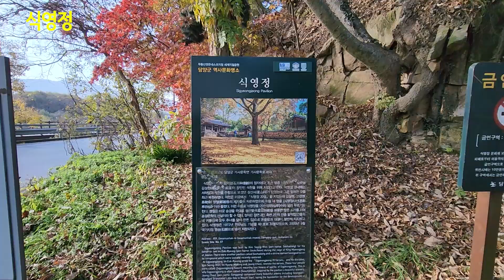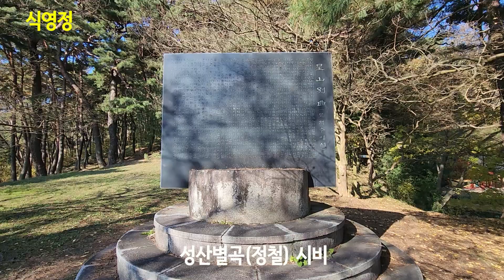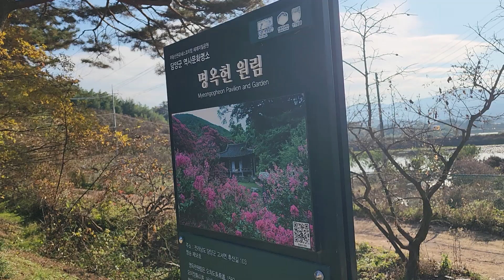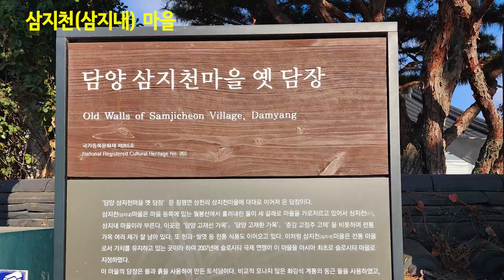담양 소쇄원 구경하고 식영정(가사문학관 옆), 명옥헌 원림, 슬로우시티 창평 삼지천 마을(삼지내 마을)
전남 담양여행 #4 식영정, 명옥헌 원림, 삼지천 마을에 다녀왔습니다.